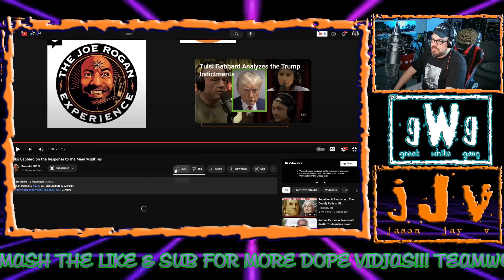& Tulsi Gabbard On Maui Wildfire | JJV Reacts/Reviews